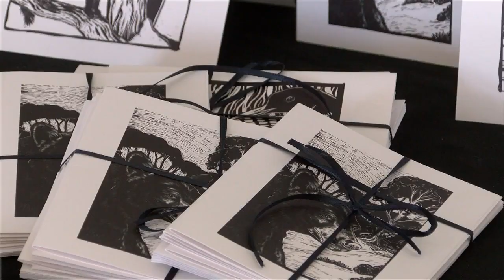Wildlife conservation experts gather in La Crosse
Several experts on the environment are in La Crosse this week who all share something in common.